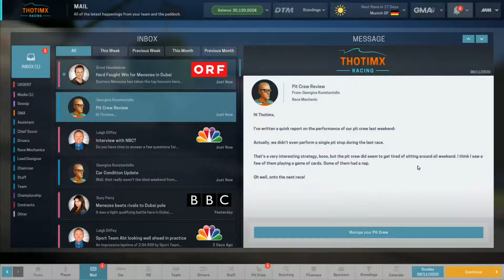Motorsport Manager - 2020 Finish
Motorsport Manager, Fire Mod 18, CYOT 5th season, DTM (GT Series).  So the first of the final three races … well, it didn't go well.  I screwed it up, and had some help, including a disaster I'd never seen before.  We lost a tire.  No we didn't just mess up the wear or something, the wheel just kind of fell off.  Great.  But the last two races were back to our usual dominance including a perfect storm of lolrampage in Dubai, and Thotimx Racing are now DTM Champions!!